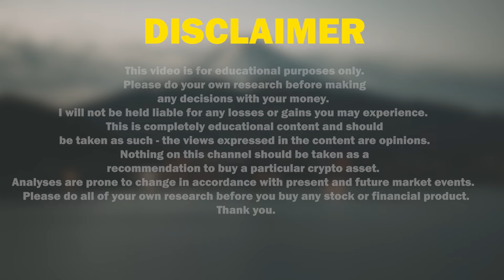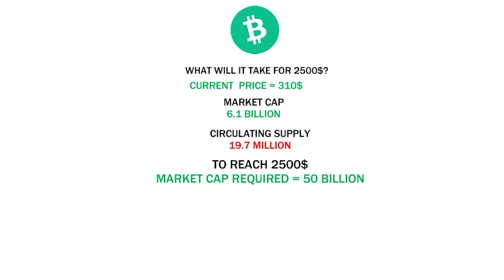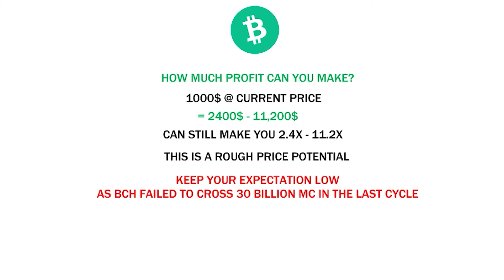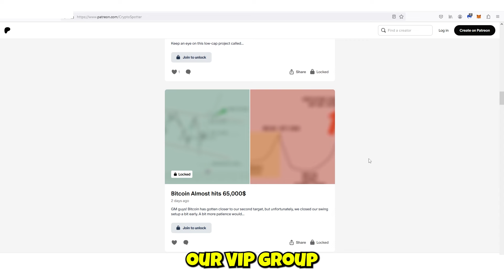BCH Price Prediction 2025 - Can It Reach 2500$ in This Bull Run? (Realistic Prediction)